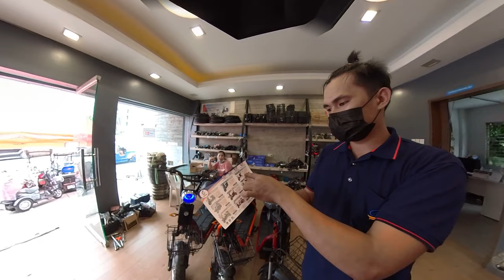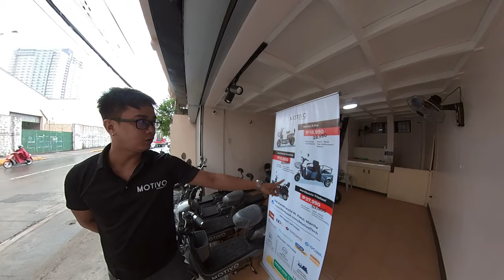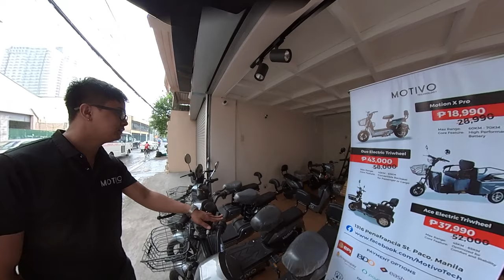Paranaque to Manila Ride with my Electric Scooter (May 7, 2021) // Darwin Manalo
Paranaque to Manila Ride with my Electric Scooter (May 7, 2021)

I hope y'all like my video! Tell me if you want more videos like this!
Check the next video!